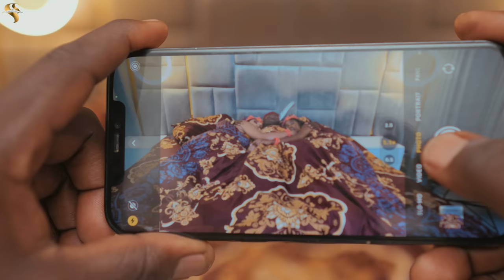AFRICAN HOME: THE KING (PART 2)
In This Episode, Ojo Had A Challenger For The Thorne. How Did It Play Out? Find Out

African Home Pandemonium

African Home Wahala